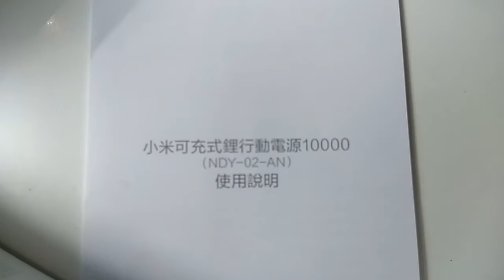Wholesalers Original packaging Xiaomi power bank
批發銷售原廠包裝的 Xiaomi Power Bank 小米行動電源

Xiaomi Power Bank 10000mAh
Mi Power Bank 10000mAh

Xiaomi Power Bank

Power Bank
Taşınabilir şarj aleti
パワー・バンク
Hordozható töltő
Banco de energía
Banque d'énergie
Power ธนาคาร
Záložní baterie
Ngân hang năng lượng
Strömbank
Banca di potere
Banco de poder

Mi distribution
Mi distributor
Mi exclusive distribution
Mi Sales
Mi Shipments
Mi Export
Mi import
Mi retail
Mi wholesale
Mi Wholesalers

XIAOMI distribution
XIAOMI distributor
XIAOMI exclusive distribution
XIAOMI Sales
XIAOMI Shipments
XIAOMI Export
XIAOMI import
XIAOMI retail
XIAOMI wholesale
XIAOMI Wholesalers

Mi 總代理
Mi 代理商
Mi 銷售
Mi 出貨
Mi 出口
Mi 進口
Mi 零售
Mi 批發
Mi 批發商

XIAOMI 總代理
XIAOMI 代理商
XIAOMI 銷售
XIAOMI 出貨
XIAOMI 出口
XIAOMI 進口
XIAOMI 零售
XIAOMI 批發
XIAOMI 批發商

Mi 行動電源 總代理
Mi 行動電源 代理商
Mi 行動電源 銷售
Mi 行動電源 出貨
Mi 行動電源 出口
Mi 行動電源 進口
Mi 行動電源 零售
Mi 行動電源 批發
Mi 行動電源 批發商

Mi 移動電源 總代理
Mi 移動電源 代理商
Mi 移動電源 銷售
Mi 移動電源 出貨
Mi 移動電源 出口
Mi 移動電源 進口
Mi 移動電源 零售
Mi 移動電源 批發
Mi 移動電源 批發商

Mi 行動充電器 總代理
Mi 行動充電器 代理商
Mi 行動充電器 銷售
Mi 行動充電器 出貨
Mi 行動充電器 出口
Mi 行動充電器 進口
Mi 行動充電器 零售
Mi 行動充電器 批發
Mi 行動充電器 批發商

Mi 充電寶 總代理
Mi 充電寶 代理商
Mi 充電寶 銷售
Mi 充電寶 出貨
Mi 充電寶 出口
Mi 充電寶 進口
Mi 充電寶 零售
Mi 充電寶 批發
Mi 充電寶 批發商

Mi 行動電源
Mi 移動電源
Mi 行動充電器
Mi 充電寶

XIAOMI 行動電源
XIAOMI 移動電源
XIAOMI 行動充電器
XIAOMI 充電寶

行動電源
移動電源
行動充電器
充電寶

MPK
Memorypack